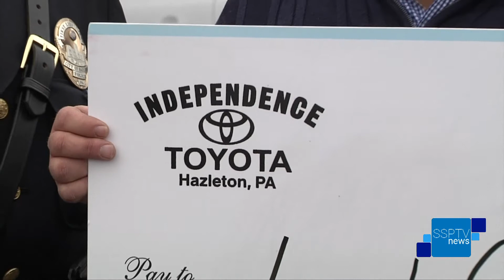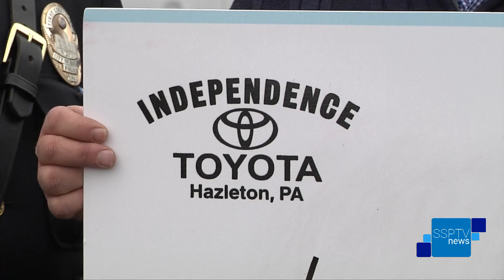Indepence Toyota Makes Local Donations - SSPTV News